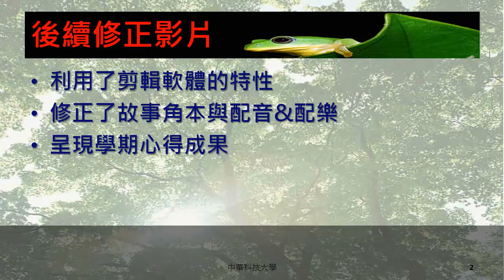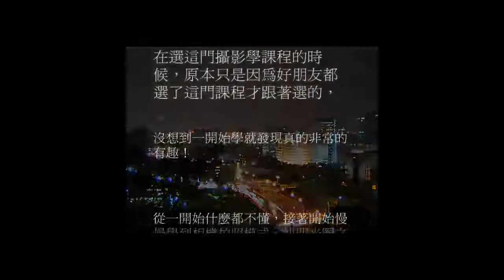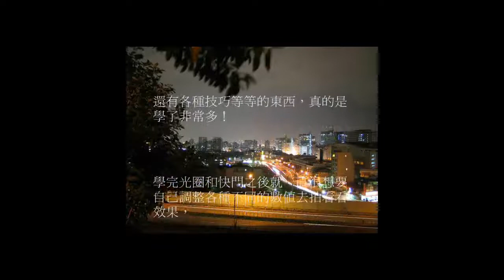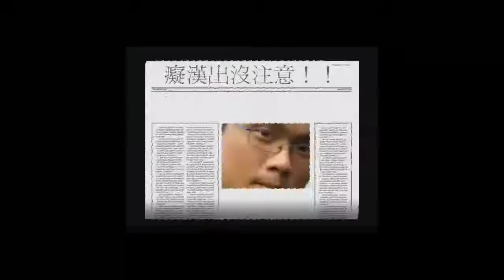中華科技大學 空間攝影與應用課程 攝影作品播放設計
空間攝影與應用課程由中華科技大學建築系翁彩瓊老師講授，本單元內容為同學講授攝影作品動態畫PPS製作，歡迎同學觀看。